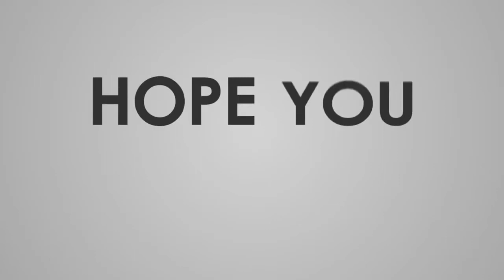新木優子の美貌に「国宝級」の声 雑誌表紙のオフショット6枚を公開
写真6枚を投稿した。【画像】「美しさ国宝級」「さすがに天使すぎた」とファン絶賛…新木優子が投稿した実際の写真